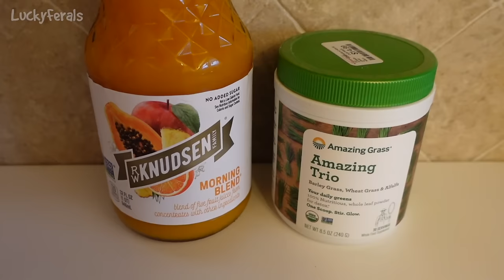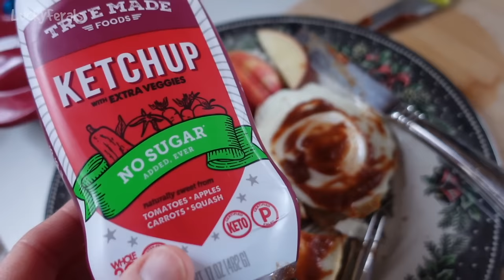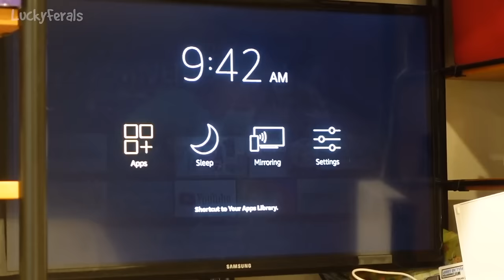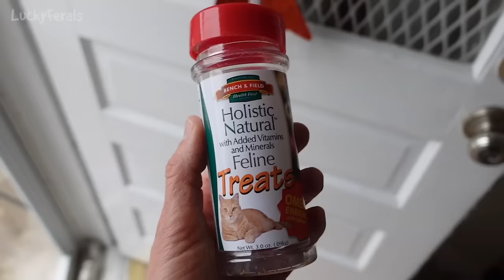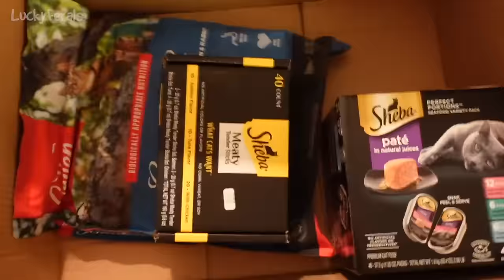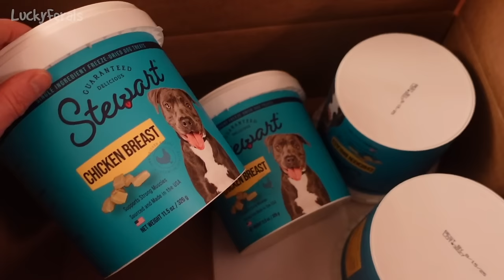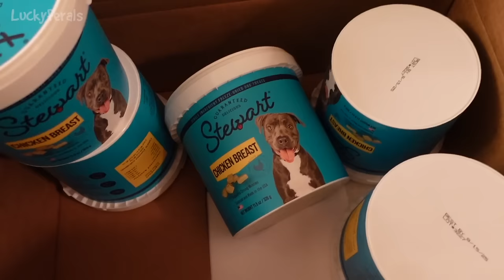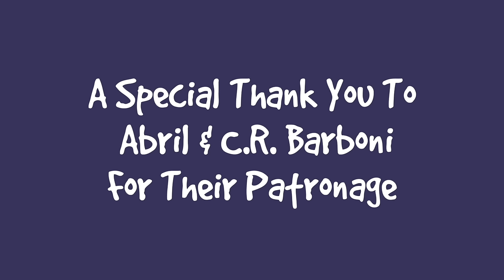A Day In My Life With 11 Cats January 2024 - S7 E18 - Lucky Ferals Vlog - Life With 11 Cats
Episode 18 of Season 7 of the Lucky Ferals cat family vlog features a day in my life with 11 cats in January 2024.  Cat video compilation.

Products featured in this video can be found in the Lucky Ferals Amazon Shop

Thank you to our Patrons and Members including:
Abril
C.R. Barboni
PJ Trant
Patricia Bilinkas
Clyde S.
Bad Billy
Tim Sweeney
Henry Hazel
Cari Jarman
enigma26a
Rosemary Hill
Ruth J.
4 Cats In A Virginia Mountain Shack
Pandora’s Junk Journals
Lisa Havekost
Henry
Azurite
Lori Krygier
Laurie
dismom7
Ruth Johnson
Cryogenic Fire
P C
SharonSundae
Tracey G
Kitty Sitting In The City
Timothy Smith

Lucky Ferals is a cat family vlog starring a family of formerly feral cats. Stella and her sons Splash and Simba were rescued in 2016. Her boyfriend and baby daddy Boo was rescued in 2017. Cousin Ditto and Grandma Hydrox sadly passed away in 2021 and 2022. Sammy, Nancy, Richard, Goldie, Ziggy, Ringo, and Eva were rescued in 2022. All of their journeys from feral cats to house cats can be followed in the vlog videos on this channel.

Video guest stars include other wildlife from the nearby woods - feral cats, raccoons, possums, skunks, deer, geese, squirrels, birds, groundhogs, bugs, and more. Join them in their daily adventures. Tune in for cat product reviews, cat food reviews, live streams, giveaways, and lots more.

Feral cat training tips.
Feral cat socialization.
Daily cat vlog.